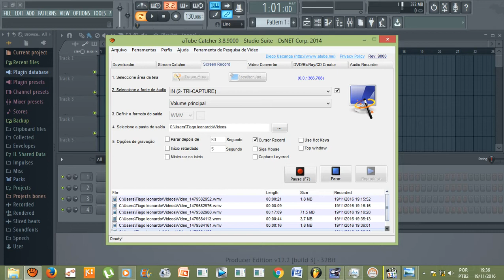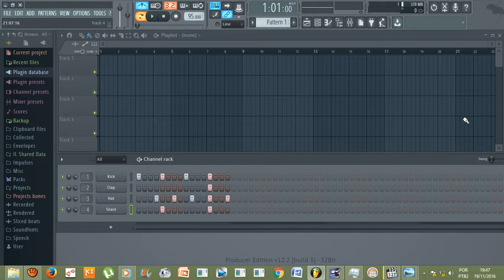2° Fl Studio 12 - Fazer beats simples com Kick,Clap,Hat,Snare